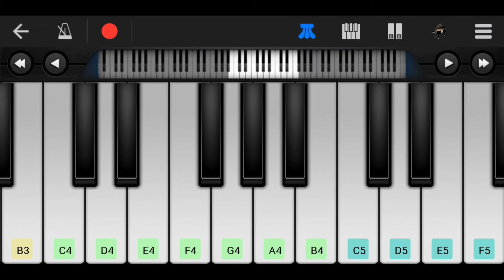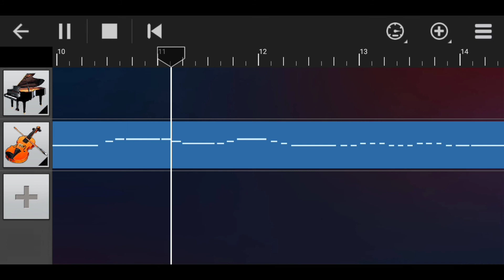kumki bgm cover/bob talkies 🎼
this video is about kumki bgm cover/bob talkies 🎼

CREDITS:

bgm originally composed by music director d.imman in the movie kumki directed by director prabhu solomon.

cover credits.:

cover music by bob Cyril